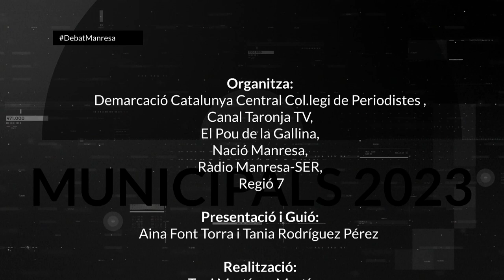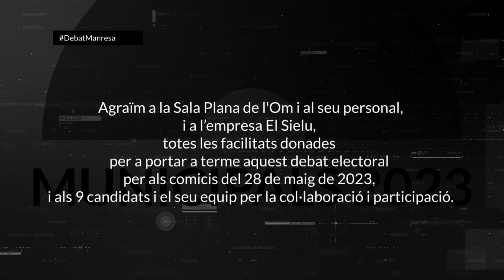Els candidats als comicis del 28M a Manresa plantegen els seus programes electorals